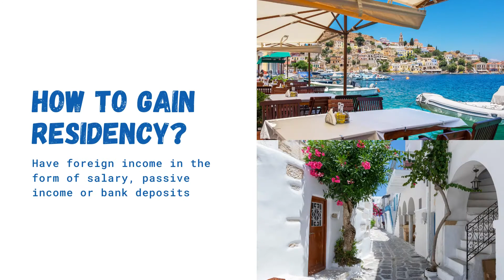Greece Wealth Visa | Everything You Need To Know About The Program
You can get a Greek Golden Visa by purchasing real estate worth at least €250,000 or another type of investment. Although there is no required minimum stay to renew the visa, if you want to acquire citizenship, you have to live in Greece for seven years.